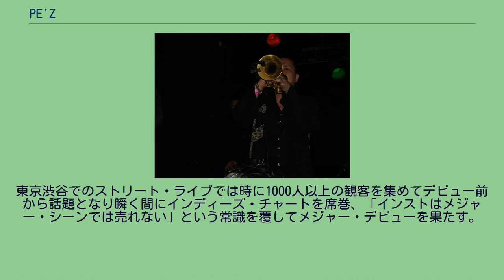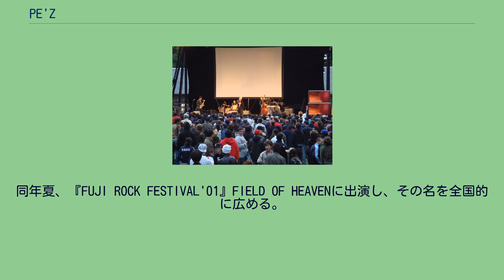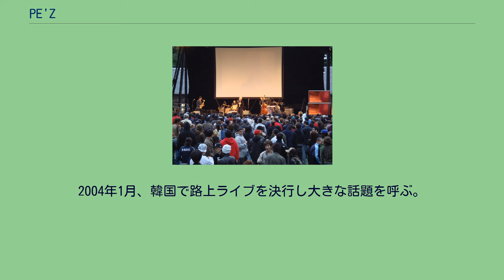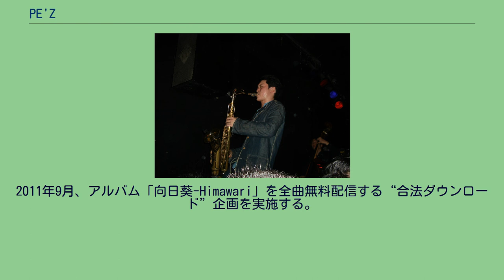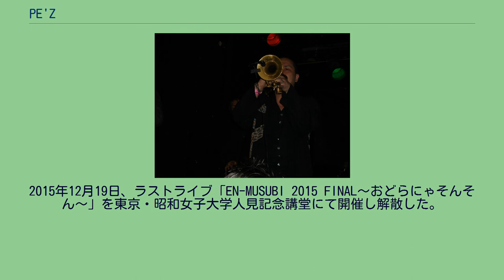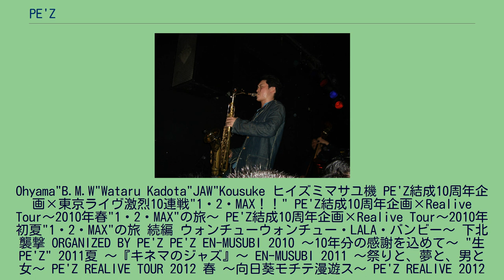PE'Z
1999年、Ohyama"B.M.W"Wataruを中心に結成・活動開始。
2000年より渋谷の路上を中心に活動、翌2001年には年40回ものストリートライブを行なって毎回100人以上の動員を呼び話題となる。
2001年、初のミニアルバム3枚をインディーズレーベルのapart.RECORDSからリリース。
2002年、レコード会社各社による激しい争奪戦の末、東芝EMIと契約。
1stスタジオ・アルバム『九月の空-KUGATSU NO SORA-』がインストバンドとしては異例のオリコン10位を記録。
2003年、インストゥルメンタルバンドとしては異例の「第17回日本ゴールドディスク大賞」“ニューアーティスト・オブ・ザ・イヤー”を受賞。
2004年1月、韓国で路上ライブを決行し大きな話題を呼ぶ。
2005年、オランダに本社を置く世界的レーベルのロードランナーに移籍して本格的に世界進出を果たし、イギリス（マンチェスター、ロンドン）、オランダ（アムステルダム）にてライブを敢行。
2006年3月、初のUSツアー（全9公演）を行う。
2008年2月、全国展開する雑貨屋ヴィレッジヴァンガードにてジャズのスタンダードを独自のアレンジでカヴァーした限定CD「黒船のジャズ」をリリース、4月にはTBS系報道番組「筑紫哲也 NEWS23」に生出演。
2011年9月、アルバム「向日葵-Himawari」を全曲無料配信する“合法ダウンロード”企画を実施する。
2012年2月に無料配信アルバム第2弾「OH! YEAH!PARTY!!」を、同年12月に第3弾となる「JumpUP!」を発表。
2014年、結成15周年のアニバーサリーイヤーという事もあって5月に短期間で東京のライブハウス13ヵ所を一気に駆け抜けるツアー、7月には約10年ぶりとなる東京新宿の歌舞伎町でのワンマンライブなどハイペースなコンサート活動を行うものの、12月1日、PE'Zオフィシャルサイトにて翌2015年いっぱいでの解散を発表。
2015年12月19日、ラストライブ「EN-MUSUBI 2015 FINAL〜おどらにゃそんそん〜」を東京・昭和女子大学人見記念講堂にて開催し解散した。